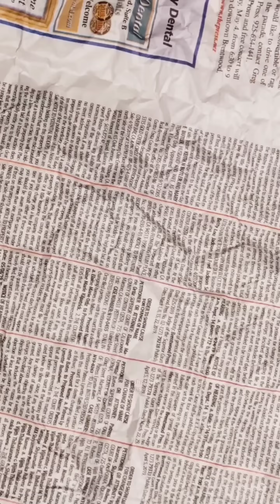This F1 car was too fast ...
Back in 1993 Williams Racing made a CVT transmission that gave them an unfair advantage over everyone else watch the vid to know how.